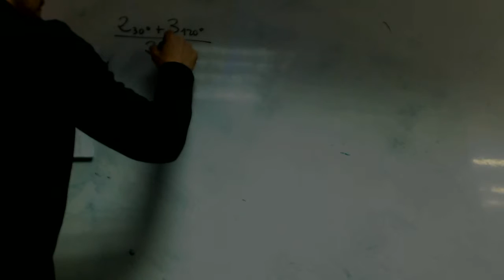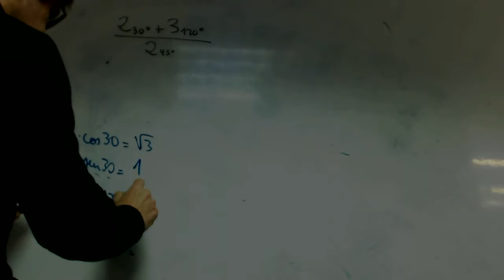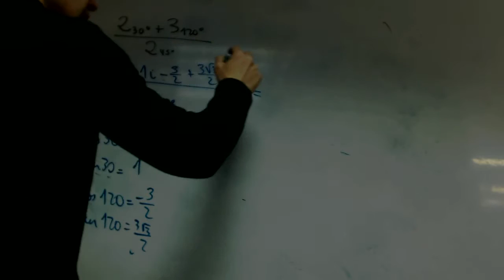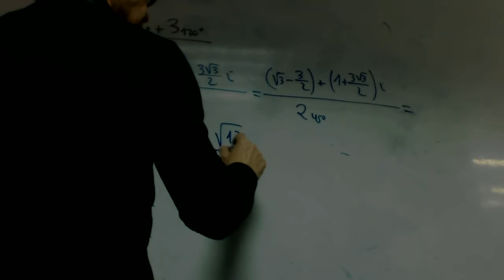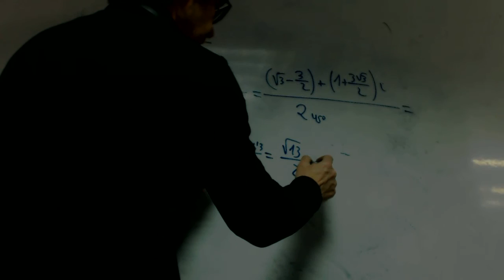Operaciones con numeros complejos franjamanela Matematicas Academia Usero Estepona